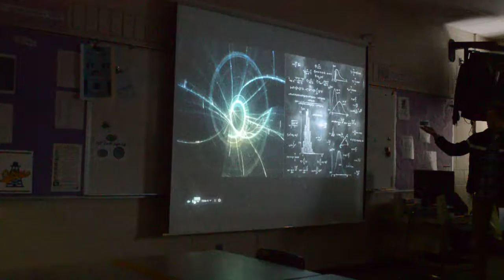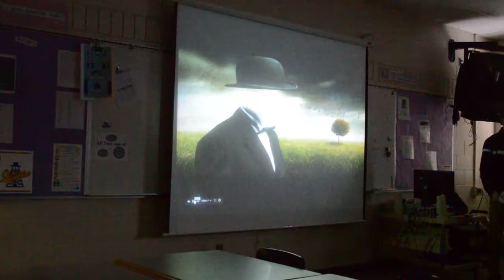"Dangers of Seeking Knowledge" - McCarthy